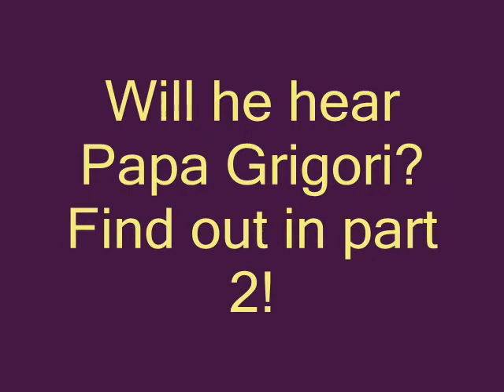The Histrionic Gamers Ep 29 part 1 - Half-Life 2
Jimbo and the Kvetch murder a stupid crow...and themselves.  To be fair, the crow had more of a chance to escape unscathed than Gordon had.